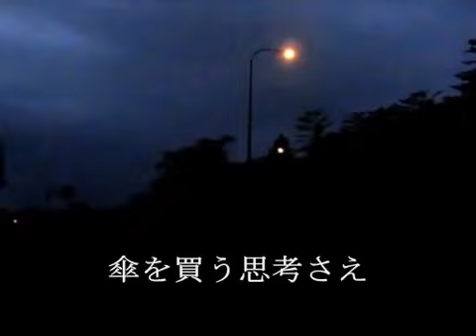HikkieP feat. Kagamine Rin - レインコート／憧憬／嫌悪／理解 (Raincoat/Longing/Hate/Sympathy) (rus sub)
оригинал

Английский перевод, с помощью которого были сделаны субтитры, принадлежит BoizRaibu00

Примечание: Хикки-пи написал, что случайно встретил кохая из своей старой школы, который хотел стать вока-пи, и именно этот кохай написал звук aisle_rain_coat, похожий на звук музыкальной шкатулки, который можно услышать в начале песни